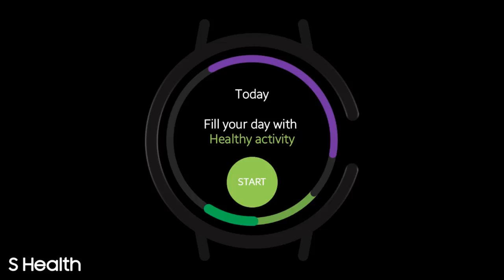Samsung Gear S4 Sport: Official Trailer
Introducing the all new Gear S4 Sport. Timeless experience!
Specs : 1.2" Amoled screen, Exynos chipset, 300mAh battery and runs Tizen OS out of the box.
It will release on the 31 August 2017.

This concept is 100% made by me.

Add me on Snapchat : Beiozed

samsung galaxy gear s4, trailer
gear s4,
gear s4 2017,
gear s4 2017 review,
gear s4 android,
gear s4 apps,
gear s4 classic,
gear s4 concept,
gear s4 date,
gear s4 features,
gear s4 frontier,
gear s4 frontier release date,
gear s4 frontier review,
gear s4 latest news,
gear s4 launch,
gear s4 launch date,
gear s4 leaks,
gear s4 news,
gear s4 price,
gear s4 release,
gear s4 release date,
gear s4 release date 2017,
gear s4 review,
gear s4 rumors,
gear s4 rumors review,
gear s4 rumours,
gear s4 samsung,
gear s4 samsung release date,
gear s4 smartwatch,
gear s4 smartwatch release date,
gear s4 trailer,
gear s4 unboxing,
gear s4 vs apple watch 2,
gear s4 vs gear s3,
gear s4 watch,
gear s4 watch release,
gear s4 watch release date,
gear s4 waterproof,
gear s4 wireless charging case,
gear vr for s4,
gear vr galaxy s4,
gear vr on s4,
gear vr s4,
gear vr with s4,
s4 gear lockdown,
s4 gear lockdown x binocular harness,
s4 gear sidewinder,
s4 gear zoom svs,
s4 league gear,
s4 league gear bug,
s4 league gear nasıl kasılır,
samsung galaxy gear s4,
samsung galaxy s4 gear vr,
samsung gear s4 deutsch,
samsung gear s4 review,
samsung gear s4 review español,
samsung gear s4 unboxing,
samsung gear s4 watch,
samsung s4 gear vr,